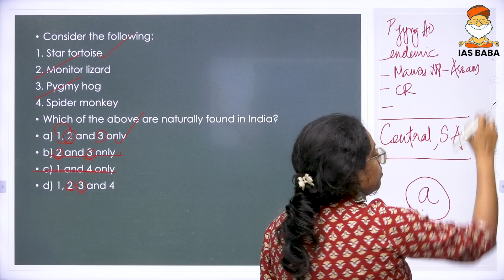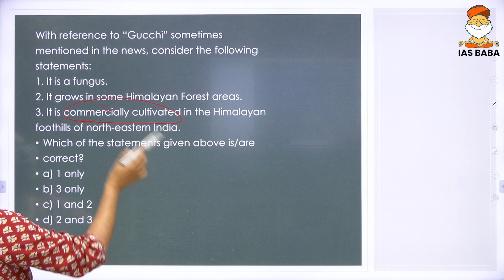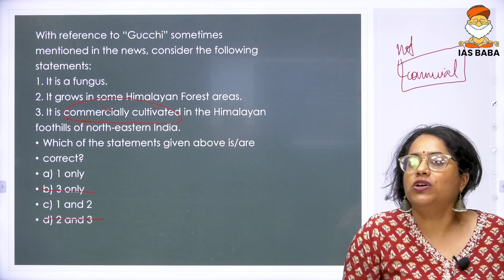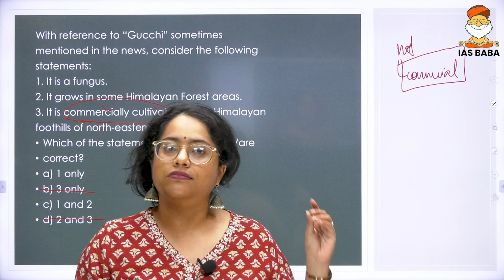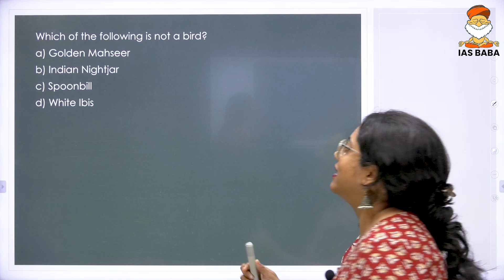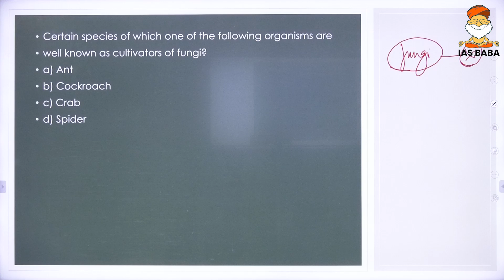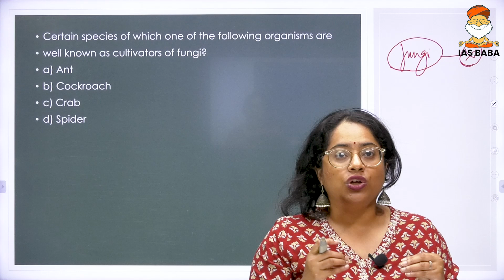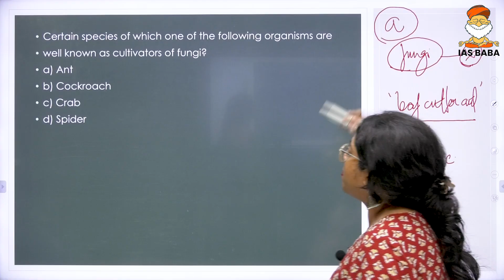Environment|UPSC Prelims PYQ'S|Species Part-3| A Free Initiative